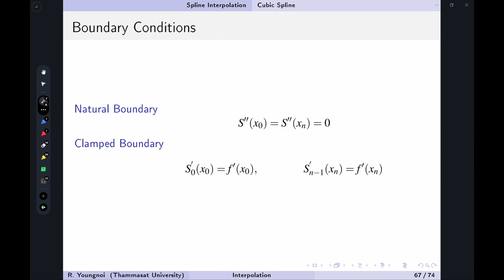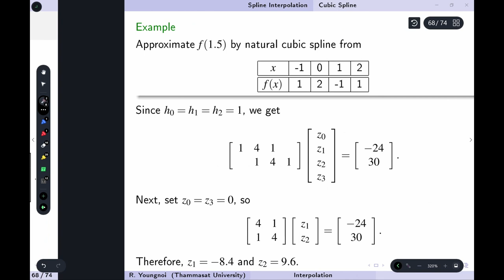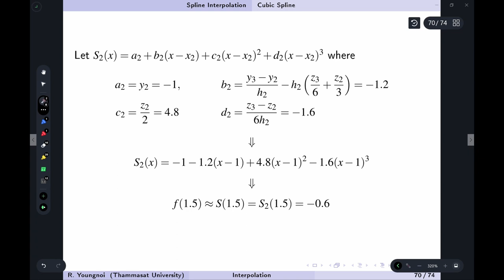Interpolation: 18 Natural Boundary